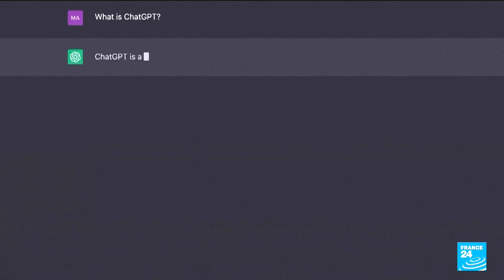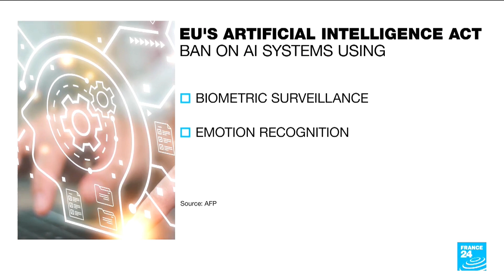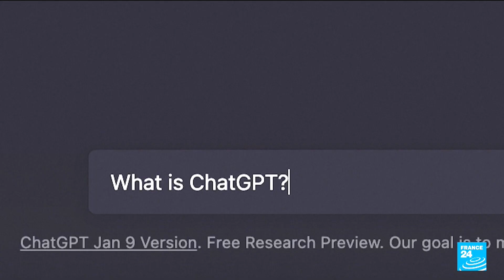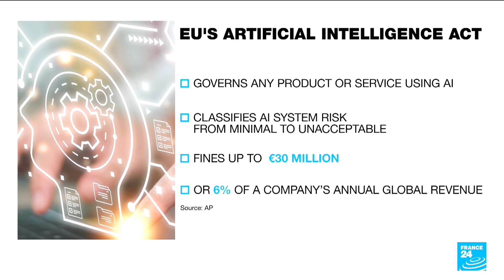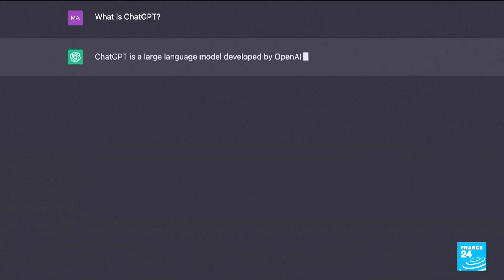BM Online - Cassian Peña: las primeras leyes sobre IA reciben la luz verde de la UE (27.06.24)